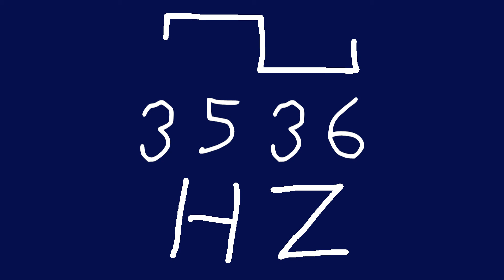3536 hz square